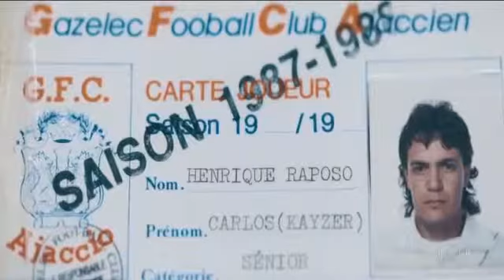KAISER o maior jogador de futebol que nunca jogou futebol